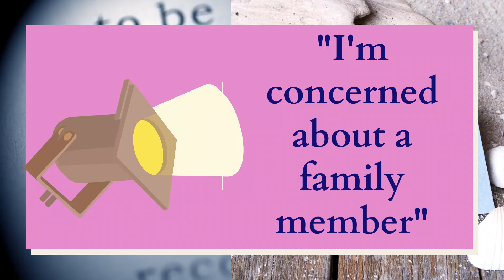Learning with Michele Reid, MD: Supporting Family Members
Dr. Reid, CNS Healthcare's Chief Medical Officer gives advice to those concerned about a friend or family member and where to turn for help for mental health and substance use disorders.